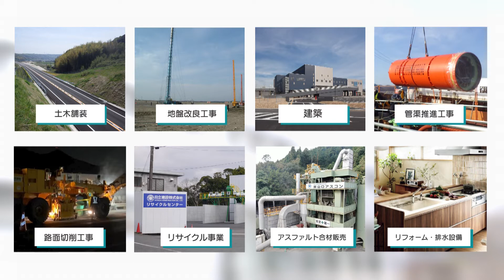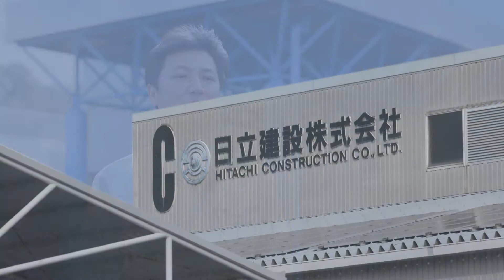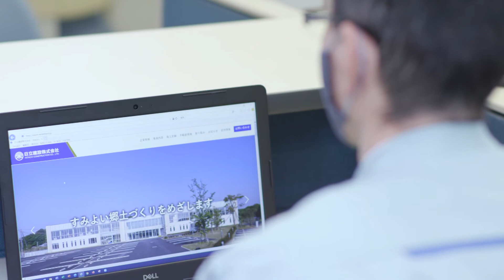日立建設 ～進化する技術者の働き方～/働き方の新しいスタイル紹介動画